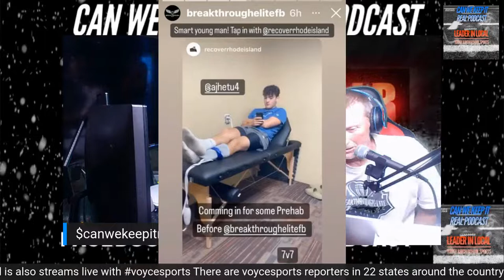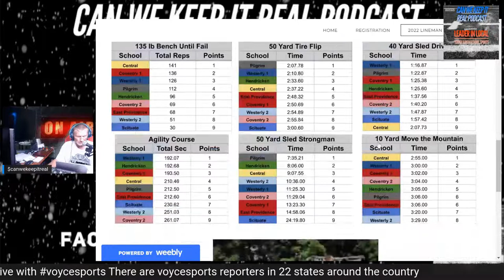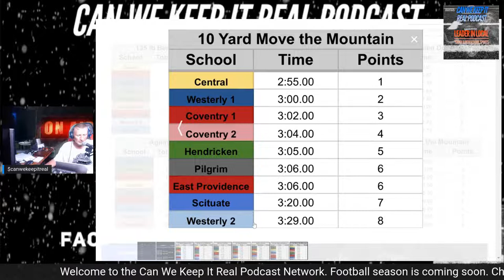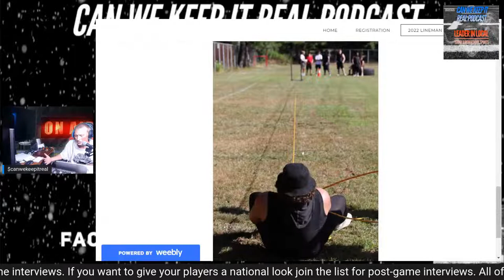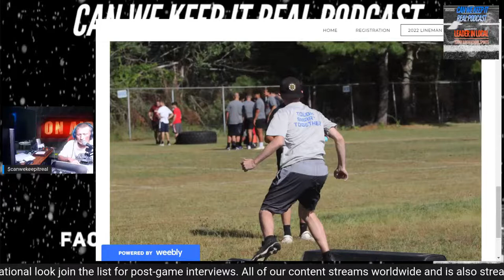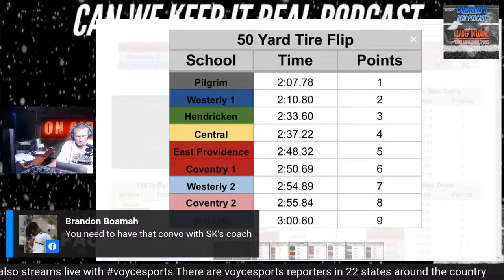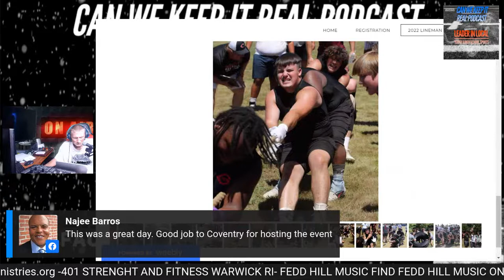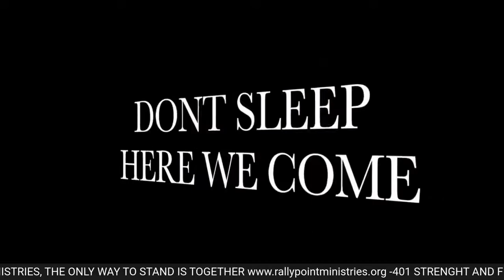RESULTS AND PHOTOS FROM LINEMAN CHALLANGE AT COVENTRY HIGH SCHOOL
SATURDAY JUNE 30TH WAS THE FIRST LINEMAN CHALLANGE AT COVENTRY HIGH SCHOOL